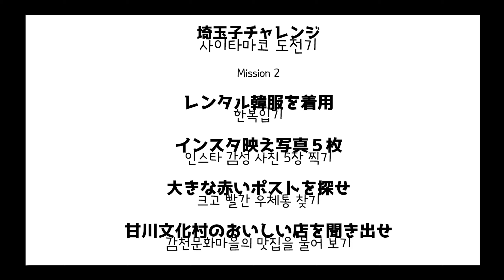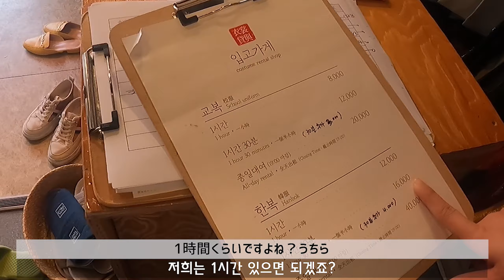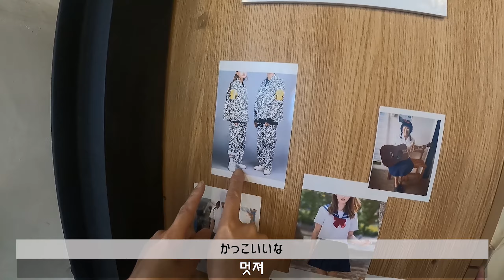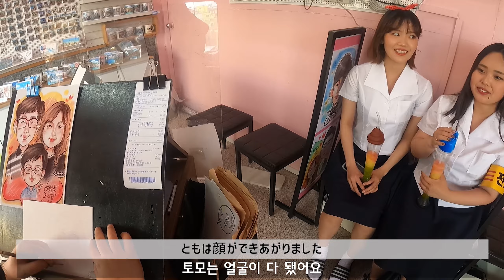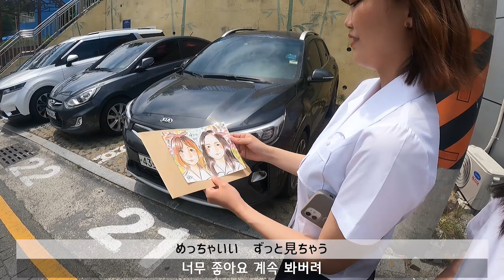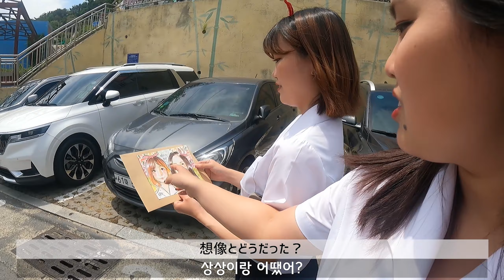【韓国】わぼいそ的甘川文化村の最高の楽しみ方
埼玉出身の2人が釜山に住みながら、釜山で有名な観光地”甘川文化村”まで行けるのか？
が第1弾でした。

携帯検索NO!　タクシー移動NO！　周りの人にだけ聞いていく「埼玉子チャレンジ」第1弾！に引き続き今回は、甘川文化村の新たな魅力を探す旅にミッションに挑戦！

こんな楽しみ方もあるよ～！笑顔で見れるわぼいそ的楽しみ方

ワクワクドキドキ、ハラハラのりのとともとの2人の釜山女子旅！

動画を参考にお店等に行かれた際には、是非SNSやブログで動画のリンクも貼っていただけると飛び上がって喜びます♪♪
영상에서 소개한 곳에 방문하셨을 때는 우리 영상 링크도 SNS나 블로그에 소개해주시면 정말 정말 기쁩니다♪♪

※※情報は動画撮影時のものです。わぼいそ釜山で紹介した場所に行かれる際には最新の情報をご確認のうえご訪問ください。
정보는 영상 쵤영시점 이야기입니다. 와보이소부산에서 소개한 곳에 방문하실 때는 반드시 최신 정보 확인 후 방문해주세요!(저희는 책임 못 집니다)

【わぼいそ釜山グッズ販売中！】
B-MARKET
※日本からの注文専用サイトです。

【카카오 오픈톡(kakao talk)】

釜山に関する質問はこちらで↑

メンバーの日常→　@waboiso_busan
釜山情報→　@busan_waboiso

（各メンバーは公式のフォロワーを見てね）

【Mail】
（※個人的な連絡や釜山旅行に関するご質問等には返信しておりません）
(※개인적인 연락에 대해서는 답변하지 않습니다. 죄송합니다.）